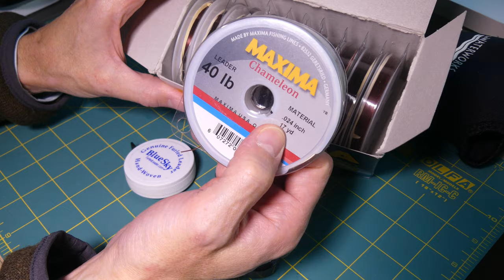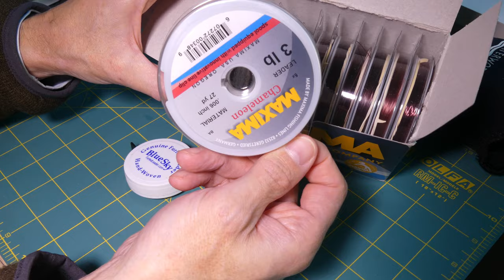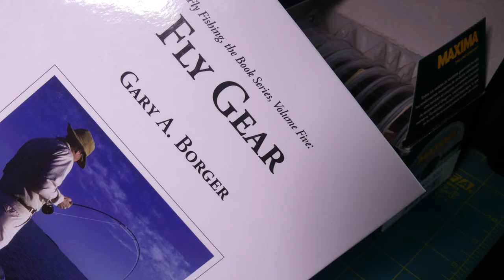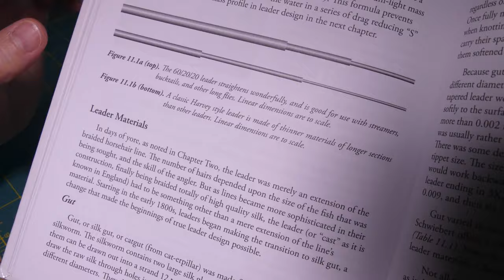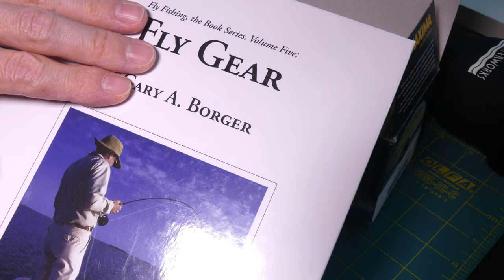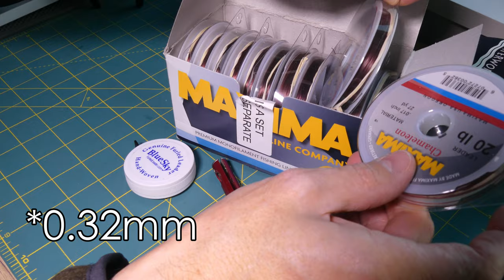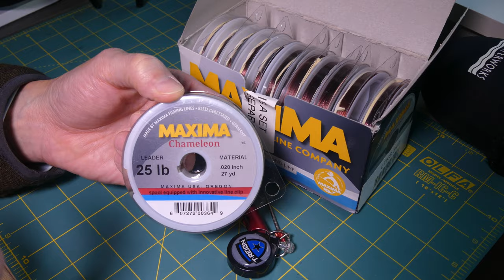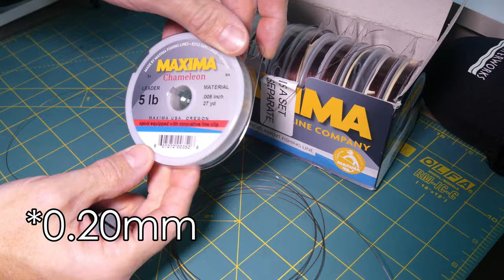Atando, armando o fabricando tus propios leaders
En este video les explico como atar, armar, fabricar, montar o confeccionar sus propios leaders usando la regla 60/20/20 en donde el 60% del largo del leader es del material más grueso, un 20% del largo del leader es de transición y más delgado que la primera parte pero más grueso que la última y finalmente el último 20% del leader es lo que define su numeración, por ejemplo 3X

Grosor del primer tramo (el que se conecta a la línea) por numeración de línea:

Líneas 2 a 3: 0.40mm (0.017 in)
Líneas 4 a 6: 0.50mm (0.020 in)
Líneas 7 a 9: 0.55mm (0.022 in)
Líneas 10 a 12: 0.60mm (0.024 in)

Fórmula mosca seca (3X de 9 pies para líneas del 4 al 6):

162cm nylon 0.5mm (0.020in)
54cm nylon 0.33mm (0.013in)
54cm nylon 3X (0.20mm o 0.008in)

Fórmulas ninfas:

162cm nylon 0.5mm (0.020in)
54cm nylon 0.33mm (0.013in)
54cm nylon 3X (0.20mm o 0.008in)

Formula streamers:

45cm 0.5mm (0.020in) o 20 libras
45cm 0.40mm (0.016in) o 12 libras

Formula pesca a ninfa por tensión:

180cm a 360cm de nylon 0.40mm (0.016in o 10 libras) + 20cm de nylon 0.30mm (0.011in o 2.8 libras) + monofilamento bicolor 3X + anillo

Links:
Amazon (kit Maxima Chamaleon de tippet)
Libro Fly Gear de Gary Borger
Libro Dynamic Nymphing